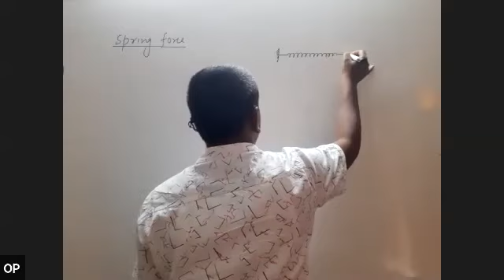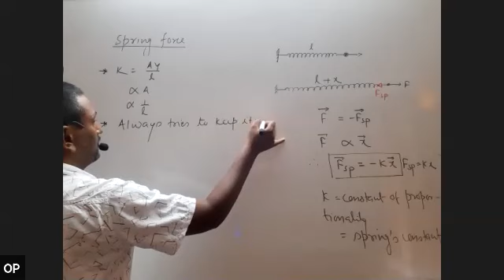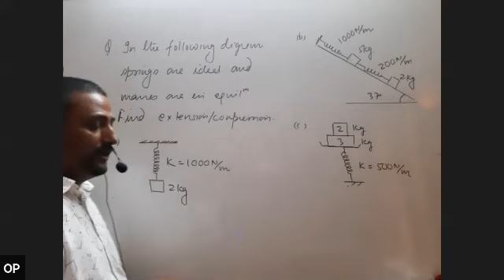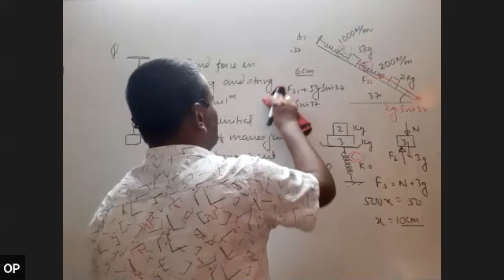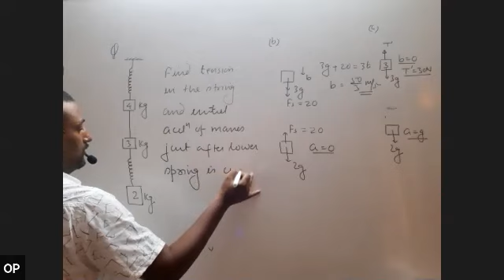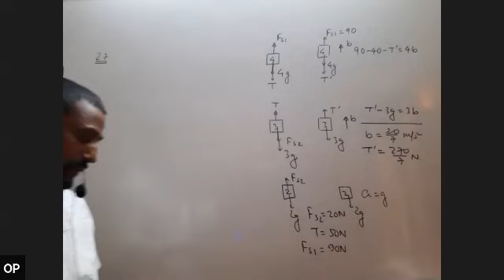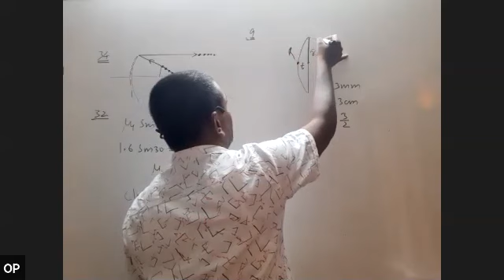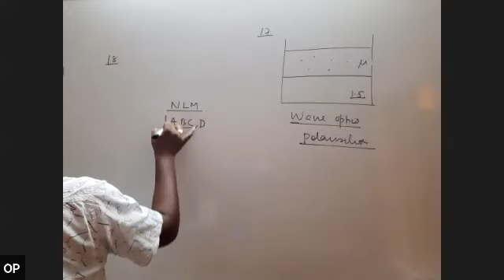NLM Lecture 8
Spring's force
Cutting of spring